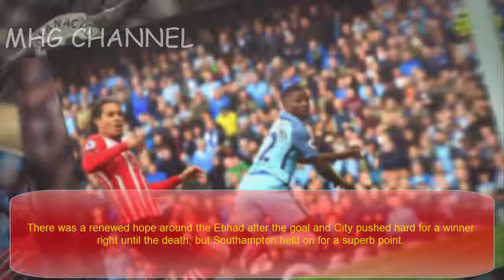WATCH Manchester City 1-1 Southampton: Pep Guardiola's side's winless run continues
Manchester City's run without a win stretched to five games in all competitions after Southampton held Pep Guardiola's side to a 1-1 draw at the Etihad Stadium on Sunday.

City, who handed starts to Vincent Kompany and Sergio Aguero, were behind in the 27th minute after John Stones' poor back pass gifted Nathan Redmond the opener.

Stones thought he's redeemed himself moments later when bundling Kevin De Bruyne's free-kick into the back of the net, but it was ruled out after Aguero was adjudged to be standing in an offside position from the ball into the box.

However, City were back on level terms after the break when substitute Kelechi Iheanacho, on at half-time for Kevin De Bruyne, swept home Leroy Sane's cross from close range.

There was a renewed hope around the Etihad after the goal and City pushed hard for a winner right until the death, but Southampton held on for a superb point.

Pep Guardiola gives orders to his side from the sidelines
Following the midweek disappointment against Barcelona, Guardiola brought in the fit again Kompany for his first Premier League start of the season, while Aguero was also restored to the starting line-up as City looked to end a run of four games without a victory.

However, Guardiola's side made a sluggish start in what was a subdued atmosphere.

Raheem Sterling rides a tackle from Jordy Clasie
Chances were few and far between in the opening 15 minutes but Fernandinho tried to drive his side forward, flashing a cross across goal and just out of the reach of Raheem Sterling.

Southampton, who had settled into the game well, went forward through Tadic a few minutes later but his cross was easily gathered by Claudio Bravo.

Bravo was left stranded in the 27th minute though as Stones' poor back pass allowed Redmond to steal in on goal. The winger still had plenty to do and rounded the Chilean before sliding the ball into the back of the net.

Stones thought he had made up for his error four minutes later, firing De Bruyne's free-kick home, but the goal was disallowed after Aguero was ruled to be in an offside position.

John Stones prepares to take a throw-in for City
The frustration continued for City right up until half time as Ilkay Gundogan drove wide before Aguero's shot missed the target but Guardiola reacted at the break, bringing on Iheanacho.

It brought about a change in shape for the hosts and a change of fortunes as City claimed the equaliser after 55 minutes.

Fernandinho's superb long-range pass picked out Leroy Sane and his low cross was expertly finished at the near post by Iheanacho for his eighth goal in 11 games.

Kelechi Iheanacho equalised for the home side
Buoyed by the goal, City pushed forward at every opportunity and it was a case of backs to the wall for Saints, although Bravo was needed to keep out a powerful Charlie Austin drive.

At the other end, Fraser Forster kept the scores level, palming away Gundogan's effort before saving David Silva's strike.

Vincent Kompany is replaced by Jesus Navas
Aguero threatened late on with a strong run into the penalty area, but the Argentina international pulled his shot across the face of goal.

Guardiola sent Jesus Navas and Nolito on for Kompany and Sane late on as they desperately searched for a winner, but it was to no avail as City, who went back to the top of the table on goal difference, made it five games without a win in all competitions.

Player ratings

Man City: Bravo (6), Stones (5), Kompany (6), Kolarov (6), Fernandinho (7), Gundogan (6), Silva (6), De Bruyne (5), Sterling (7), Sane(7), Aguero (6).

Subs used: Nolito (N/A), Navas (5), Iheanacho (8).

Southampton: Forster(7), Martina (7), Fonte (7), Van Dijk (8), McQueen(7), Clasie (7), Romeu (8), Davis (7), Redmond (8), Austin (7), Tadic (7).

Subs used: Ward-Prowse(N/A), Boufal (6), Hojbjerg (6).